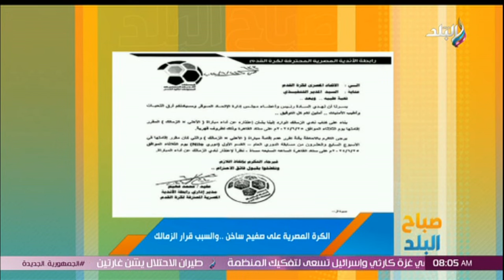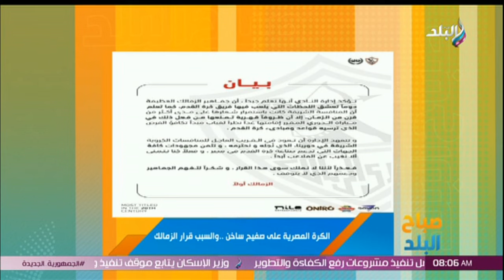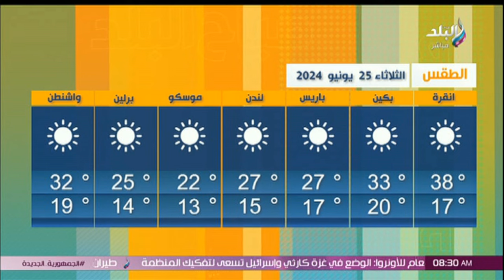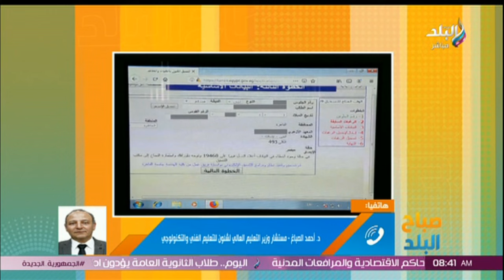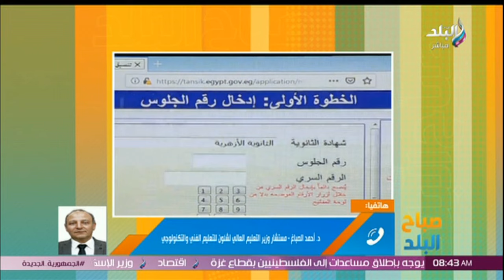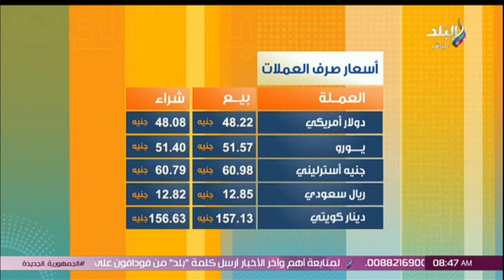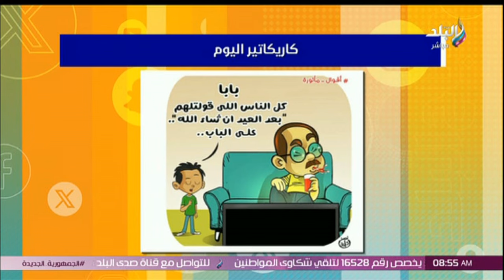صباح البلد الحلقة الكاملة.. 25/6/2024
حلقة اليوم 25 يونيو 2024 من برنامج صباح البلد وفيها لقاء مع د. علي عوف رئيس شعبة الأدوية في ضيافة صباح البلد و لو لقيت دواء ناقص اعرف تجيبه منين , و ميرفت التلاوي في ضيافة صباح البلد و تعلق حٌكم جماعة الإخوان الإرهابــيــة لمصر كانت سنة "سودة" وهددوني كثيرًا, و إسلام محمد الناقد الرياضي في ضيافة صباح البلد وما هي العقوبات المتوقعة على نادي الزمالك بعد انسحابه أمام الأهلي؟ و أبرز انسحابات الزمالك أمام الأهلي, و التأمين الصحي الشامل يمتد لمحافظتي السويس وأسوان و  مقال لحظة صدق للكاتبة الصحفية إلهام أبو الفتح عن د. زاهي حواس, و أسعار الذهب وصرف العملات الأجنبية اليوم و كيف تختار دراستك بما يتناسب مع سوق العمل و سرايا العالمية تدشن اليوم أولى مشروعاتها بالمنطقة الاقتصادية لقناة السويس.